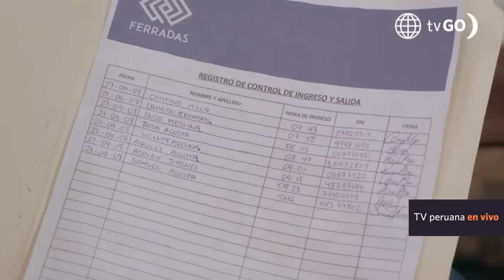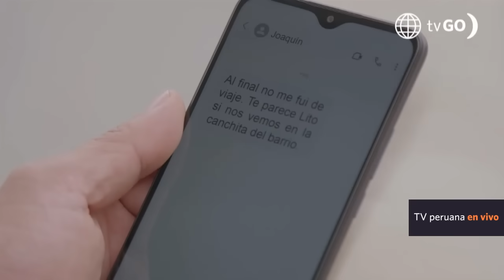Perdóname: ¿Fabián está involucrado en el crimen de Pablo? (Capítulo n° 32)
¡QUÉEEEE!
Lito y Blass consiguieron el registro de entrada del día del crimen de Pablo. Al ver la lista, se toparon con un nombre que no conocían y que estaría, al parecer, involucrado a Fabián  🔥

Perdóname, de lunes a viernes a las 9:40 p.m. no te pierdas
Aldo Miyashiro, Érika Villalobos